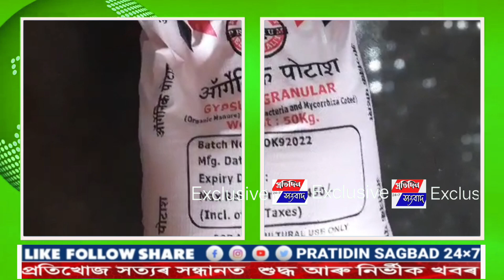assamese news today খাৰুপেটীয়াত সাৰ কাৰখানাত আৰক্ষীৰ অভিযান @PratidinSangbad247 Himantabiswa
দৰঙৰ খাৰুপেটীয়াত অবৈধভাবে প্ৰস্তুত কৰা সাৰ কাৰখানাত অভিযান আৰক্ষীৰ

দৰঙৰ খাৰুপেটীয়াত অবৈধ সাৰৰ কাৰখানাত আৰক্ষীৰ অভিযান

খাৰুপেটীয়াৰ বিহুদিয়াৰ আব্দুল হান্নানৰ ঘৰত আজি নিমখেৰে অবৈধভাবে পটাছ সাৰ প্ৰস্তুত কৰি থকা অৱস্থাত হাতে লোটে জব্দ কৰে সাৰ বনোৱা মেচিন , ৰংৰ পেকেট , ৭১ বস্তা নিমখ , প্ৰায় ১০ বস্তা ডুপ্লিকেট তৈয়াৰী পটাছ আৰু অন্যান্য বস্তু

কাৰখানাত দৰং জিলা কৃষি বিভাগৰ লোক উপস্থিত হৈ খাৰুপেটীয়া আৰক্ষীৰ সৈতে যুটীয়া ভাবে অবৈধ সাৰ আৰু সাৰ তৈয়াৰ কৰা বস্তু সামগ্ৰী জব্দ কৰি থানালৈ নিব বুলি জানিবলৈ দিয়ে

অভিযানৰ সময়ত কাৰখানাত তিনিজনকৈ শ্ৰমিক আছে যদিও অবৈধ সাৰ ব্যবসায়ী আব্দুল হান্নান পলাতক অৱস্থাত আছে ।